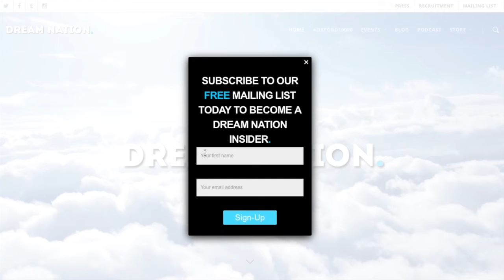How I Got Elected as the President of Cambridge SU | Dream Nation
In 2015 Priscilla Mensah became the newly elected president of Cambridge University’s Student Union. What made this victory so special was her ability to share her vision and beliefs so effectively that her campaign captivated the student population. As a result, the 2015 election for the student executive team had the highest voter turn-out in over 10  years.